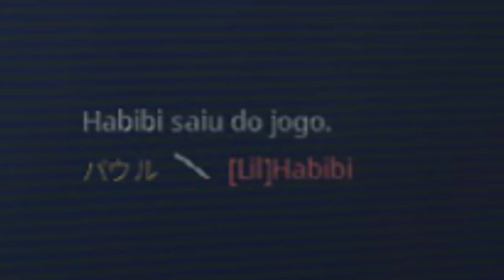Fui XINGADO e... ELOGIADO? tá estranho... (Modern Warfare Localizar e Destruir)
jogando search and destroy (localizar e destruir) com o chat de voz ligado vendo as reacts dos caras e dando umas risadas com uns quickscopes

musicas do video:
DeKobe - Another Time
ameba. - sunday.night